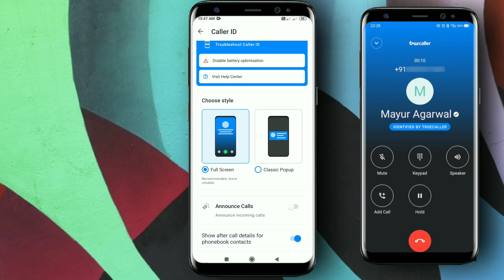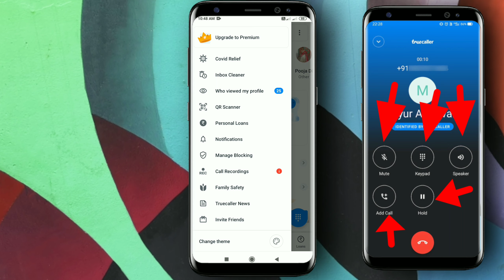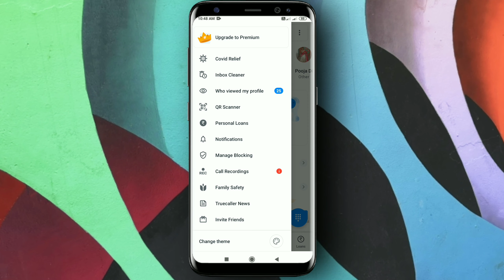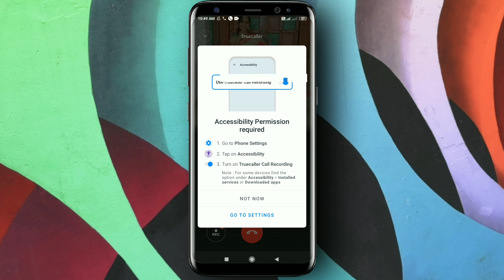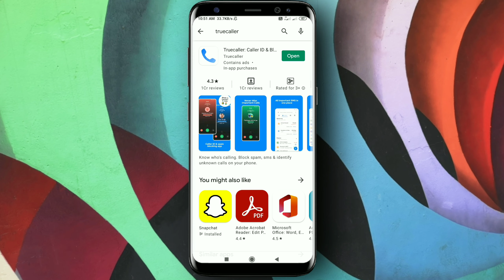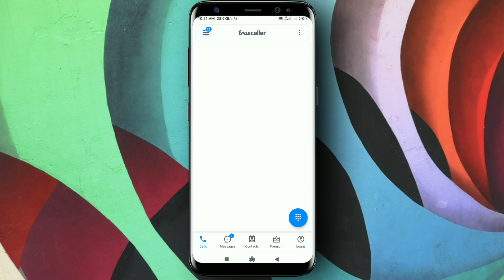How to enable truecaller call recording | truecaller Call Recording Kaise On Kare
1. truecaller call recording on
2. truecaller call recording setting
3. truecaller call recording kaise karen
4. truecaller call recording kaha save hota hai
5. truecaller call recording tamil
6. truecaller call recording telugu
7. truecaller call recording malayalam
8. truecaller call recording not showing
9. truecaller call recording setting tamil
10. truecaller call recording problem
11. truecaller se call recording kaise kare
12. call recording kaise kare
13. truecaller me call recording kaise kare
14. truecaller call recording
15. truecaller me call record kaise kare
16. call recording in truecaller
17. truecaller call recording kaise kare
18. truecaller mein call recording kaise kare
19. truecaller call recording setting
20. call recording kaise kare truecaller
21. truecaller me recording kaise kare
22. truecaller mein call record kaise kare
23. truecaller call recording in hindi
24. truecaller call recording
25. call recording in truecaller
26. truecaller call recording setting
27. truecaller se call recording kaise kare
28. how to record calls in truecaller
29. truecaller me call recording kaise kare
30. call recording
31.truecaller call recording in hindi
32.truecaller call recording not showing